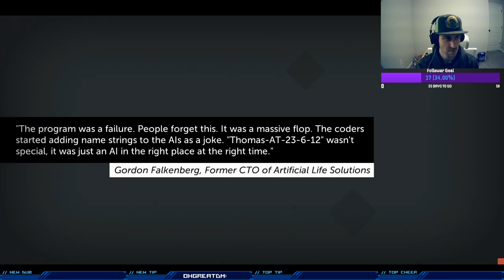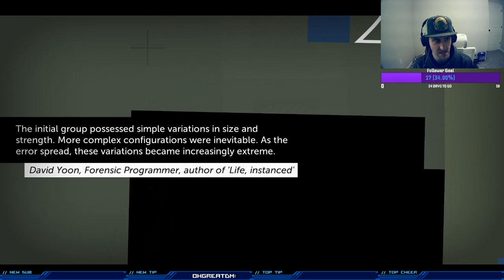Thomas was alone [1] - I hope there are no out of bounds turrets!!